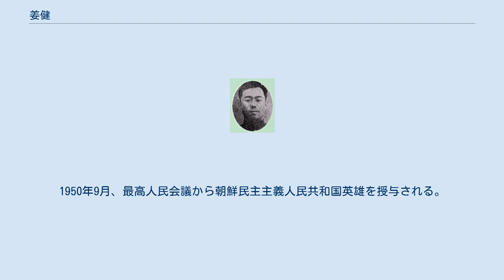姜健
姜 健（カン・ゴン、강건）は、朝鮮民主主義人民共和国（北朝鮮）の満州派に属する軍人。
本名は姜 信泰(カン・シンテ、강신태)。
朝鮮人民軍初代総参謀長。
アメリカ軍将兵からはキングコングと呼ばれた。
息子に北朝鮮の軍人の姜昌柱(カン・チャンチュ、강창주)。
 1918年、慶尚北道尚州市の貧農に生まれる。
幼少時に両親に連れられ満州に移住。
寧安市で学んでいる時に中国共産主義青年団に加入。
1930年代初めから抗日運動に参加し東北抗日聯軍第5軍に所属してパルチザン活動。
1936年、第5軍第3師第9団政治委員。
後に第2路軍総指揮部警衛隊代政治委員。
 1940年12月、党幹部会議が開かれ、北野営党臨時委員会書記。
 1942年、第88特別旅団第2大隊政治委員。
1943年秋に柴世榮が行方不明になると後任として第4大隊長に就任。
ソ連軍大尉。
1945年9月、赤旗勲章を受章。
 1945年9月、延吉市に到着しソ連軍延吉警備司令部副司令として活動。
東北地区居住朝鮮人の中で威信が高く、周保中の信頼を受けていた。
東北地区居住朝鮮人に軍隊に入隊することを訴え、多くの人が武器と冬服を持って入隊し、7千人の兵力からなる警備第1団（団長：朴洛権）、第2団（団長：崔明錫）、第3団（団長：朴根植）を結成した。
また中国共産党延辺委員会を組織し、党書記に就任。
1946年1月、東北民主連軍吉東軍区司令員兼延吉警備第1旅旅長。
 1946年5月以降、北朝鮮で民主基地論が形成され、その根拠地の確立に幹部の不足が問題となったため、同年7月に帰国した。
帰国後、朝鮮人民軍第2師団長に就任。
1948年3月に朝鮮労働党中央委員に選出され朝鮮人民軍中将。
1948年2月、初代総参謀長に就任。
ついで1950年6月、前線指揮部総参謀長。
 1950年9月8日、戦死。
1950年9月、最高人民会議から朝鮮民主主義人民共和国英雄を授与される。